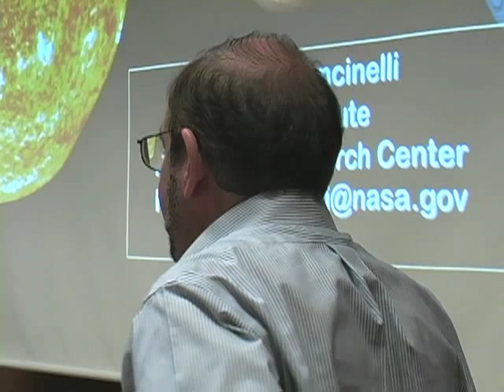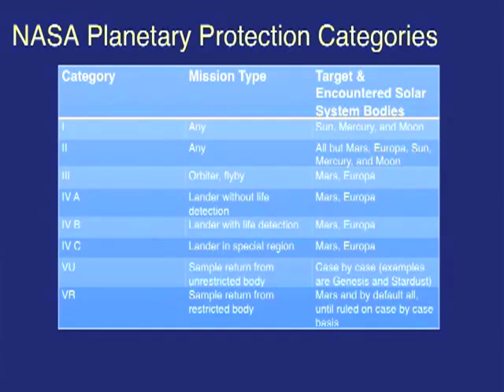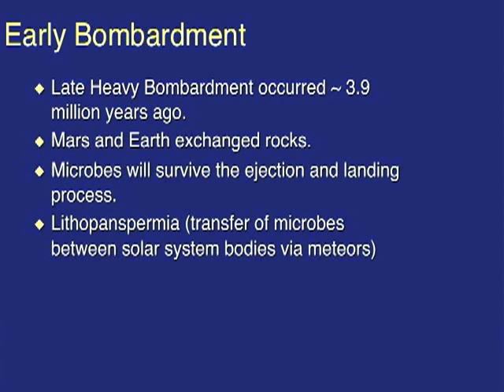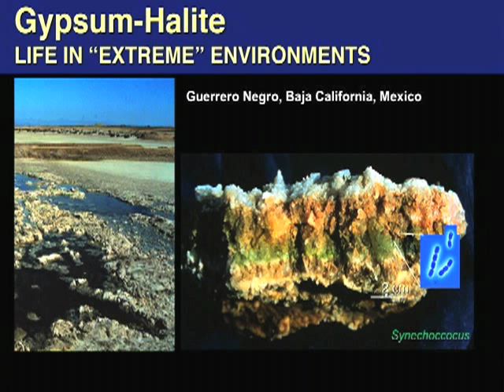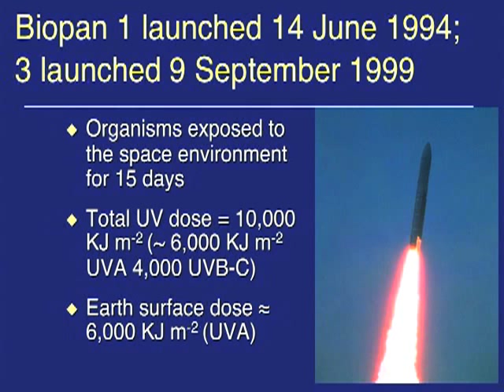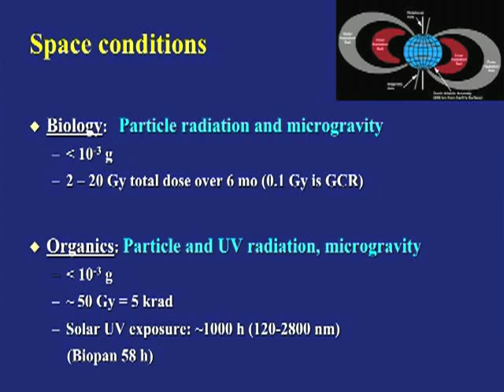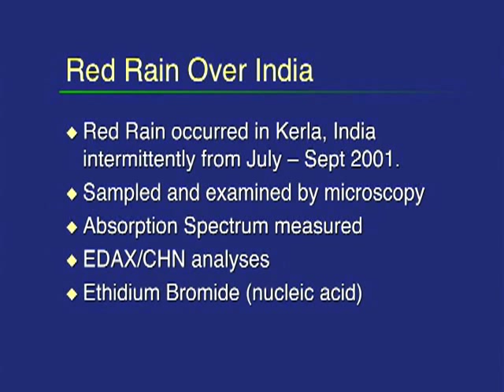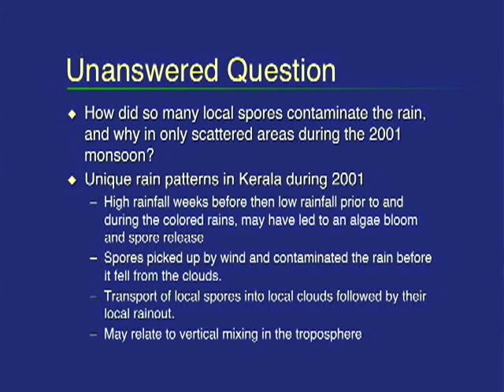11. Life Beyond It's Planet of Origin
(February 16, 2010) Rocco Mancinelli, Bay Area Environmental Research Institute, discusses how research has taken the first step to understanding how organisms survive and evolve outside of planet earth.